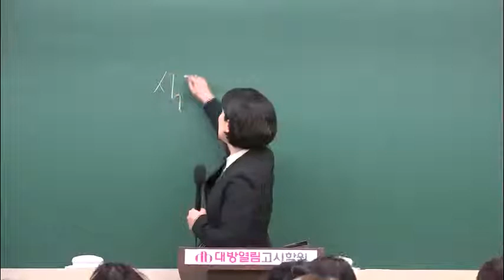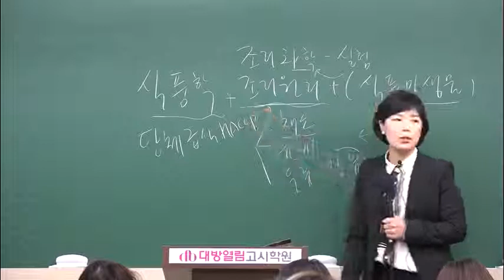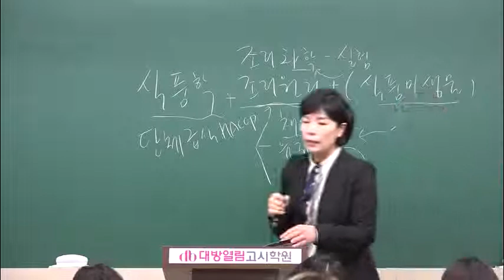2019 영양교사 중등임용시험 대비 이론 및 심화 동영상 강의 조리원리